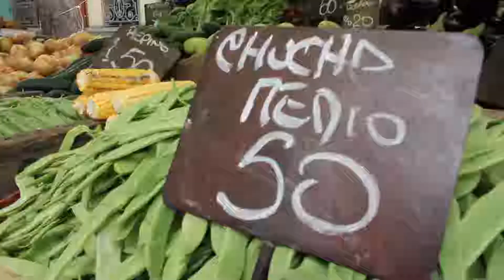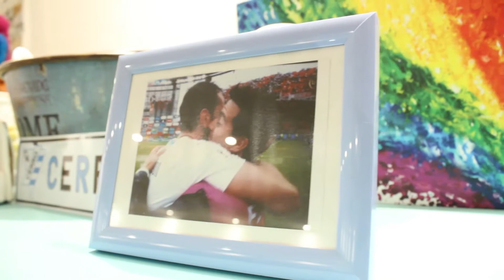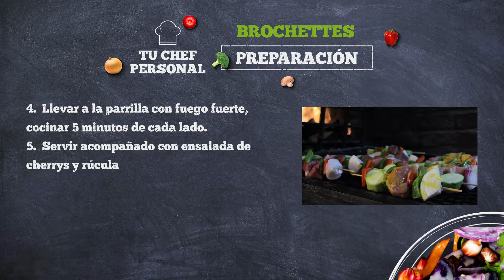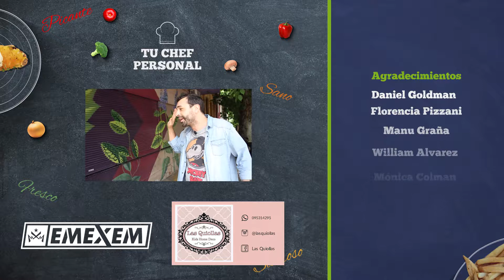Tu Chef Personal - Episodio 7 (Rafa Cotelo)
Nos fuimos hasta la casa de Rafa Cotelo a preparar unas Brochettes de pollo y cerdo con verduras. Se generó una charla muy entretenida donde conocimos más de su vida, el amor por sus hijas, la pasión por Cerro, su trayectoria en los medios y la murga como principal inspiración en su vida. Gracias Rafa por invitarnos a esa barbacoa tan linda!